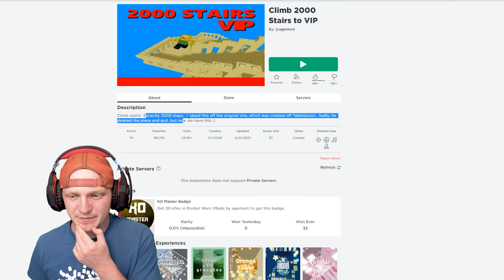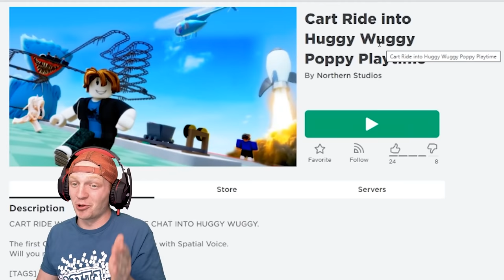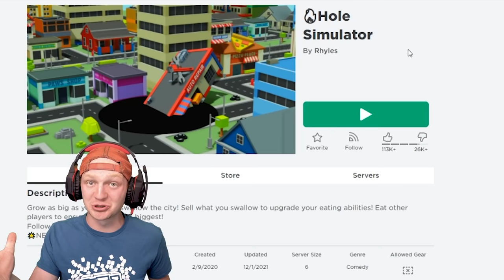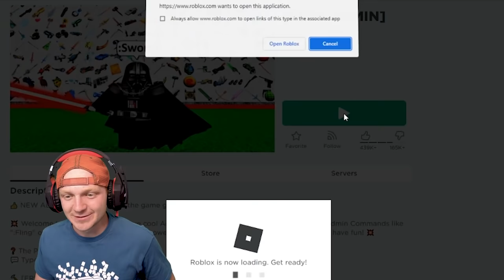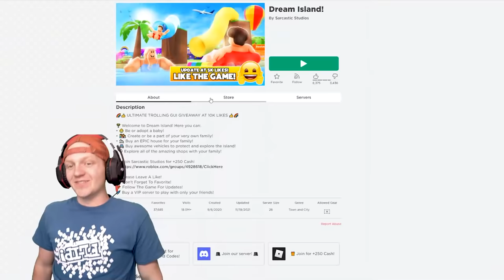I Got ADMIN To Troll Poppy Playtime!